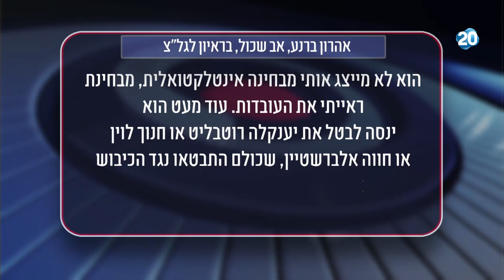הפטריוטים - שירו של יהונתן גפן ודבריו של ליברמן זכו היום לתגובות סוערות